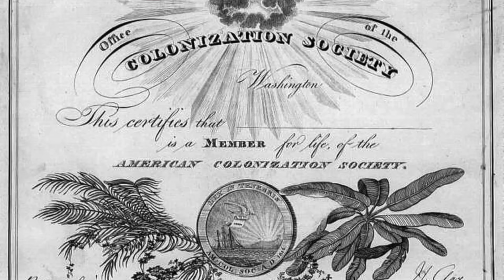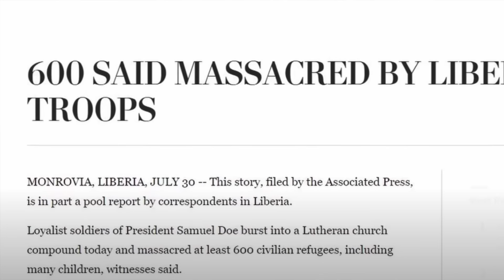L'effroyable histoire de SAMUEL DOE, le dictateur sanguinaire éliminé tragiquement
L'effroyable histoire de SAMUEL DOE, ou l'ascension et la chute d'un homme assoiffé de pouvoir.
L’histoire de l’Afrique, est inéluctablement faite d'épisodes et de chapitres très sombres qu’il ne faut en aucun cas oublier.
Parce qu’ il doivent nous servir à ne pas perpétuer les mêmes scénarios.
L’histoire que je vais vous raconter aujourd’hui est celle de Samuel Doe, président du Liberia, qui a connu une fin tragique de très douloureuse dans tous les sens du terme.
En effet le dimanche 9 septembre 1990, aux environs de 14 h le Liberia découvre avec Emoi et joie pour certain, l’arrestation de Samuel Doe.
L’homme qui tient le pays d’une main de fer depuis pratiquement 10 ans avec la bénédiction des grandes puissances , est arrêté ligoté tel un animal, quasiment nu en train d’être torture  avec d’être assassiné.
Sa dépouille est exhibée tel un trophée aux yeux du monde..
Qui était Samuel Doe, qu’a t il pour faire l’objet d’un tel traitement mais surtout, que s’est il passé ce dimanche 9 septembre à Monrovia.

CHAPITRE

0:00 INTRO

1:40 LE CONTEXTE HISTOIRE

7:32 ASCENCION DE DOE

9:40  LE RÈGNE DE LA TERREUR

18:24 DEBUT DE LA CHUTE POUR LE REGIME DE DOE

24:21 LA FIN TRAGIQUE